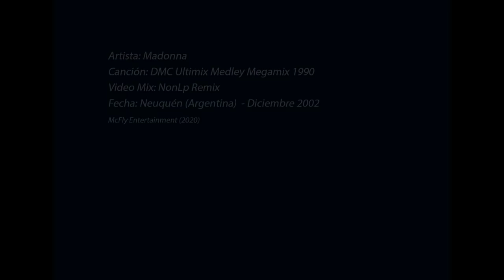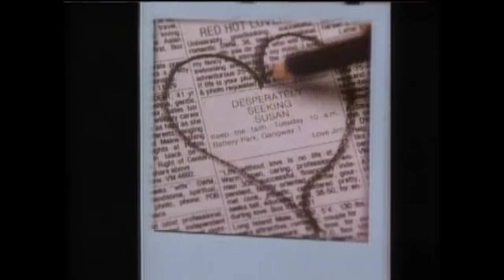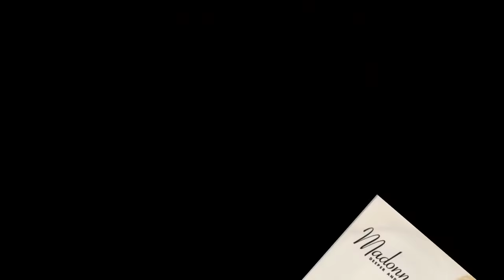Madonna - Megamix Ultimix Medley 90 (NonLp Remix Video)